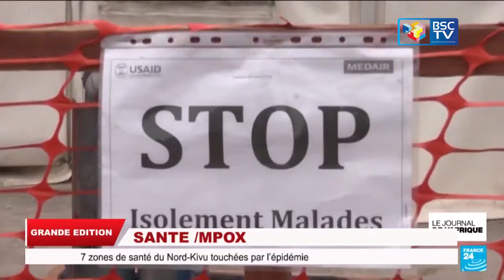LA POSITION DE BEMBA, KAMERHE ET BAHATI TOUJOURS ATTENDUE...